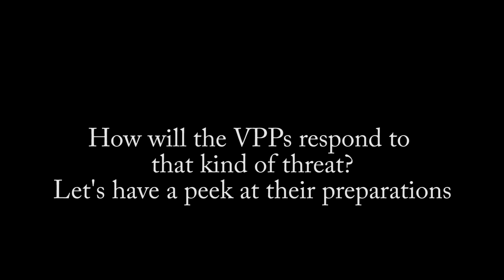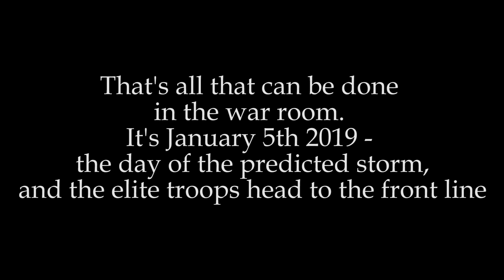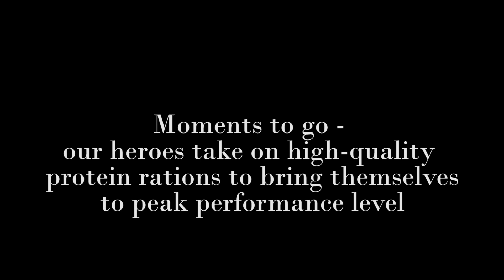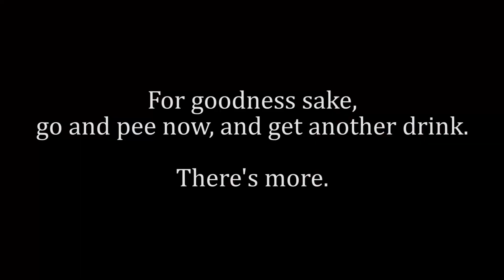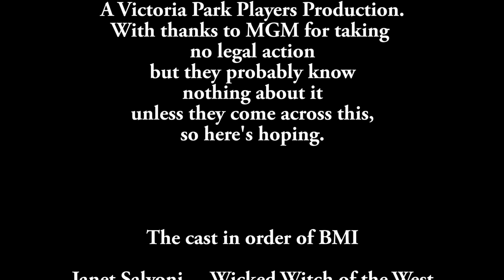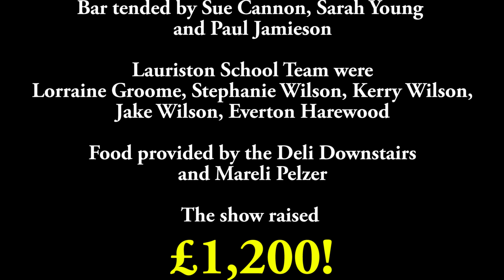VPPs Present The Wizard of Oz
Victoria Park Players' Christmas production Jan 2019